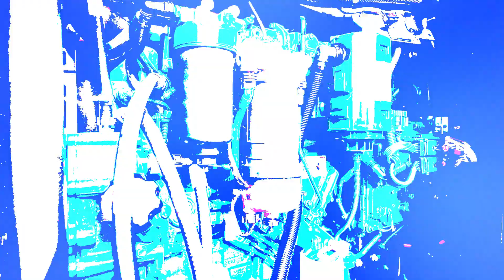Case Study - Unique BES Powered Construction Ceremony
Groundbreaking events are great for generating public and media awareness and for bringing together the stakeholders of a project, helping foster relationships that ensure the smooth running of the project.

Our customer, Vistry Group (formerly Countryside Properties), contacted us to help them power their groundbreaking ceremony at a construction site near London.

We are your single-source solution for Generator Hire, Fuel Management, Servicing, and Parts.

Power Electrics, The Generator Specialist.